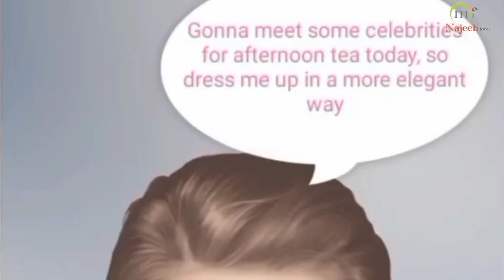How to remove face pimples how to clean face black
Hello everyone !

ASMR
animation.hospital medicine